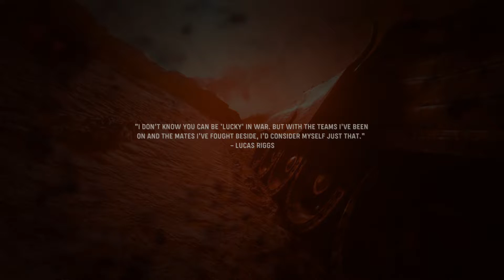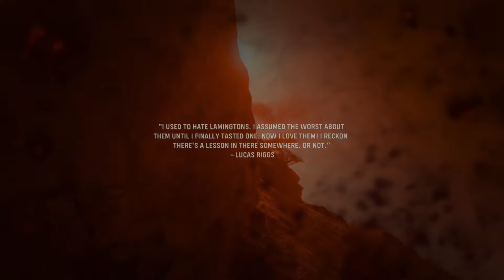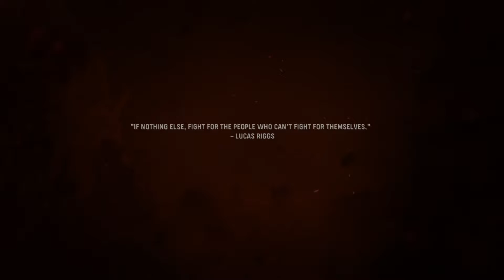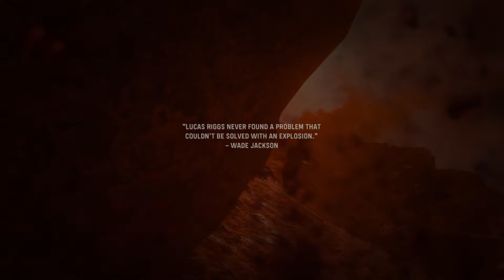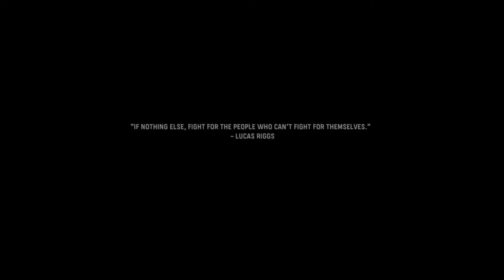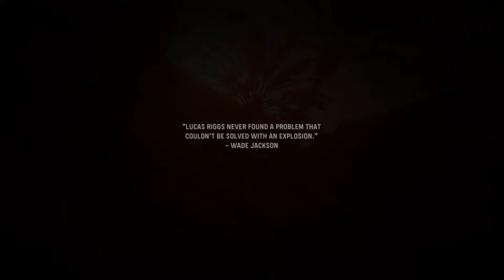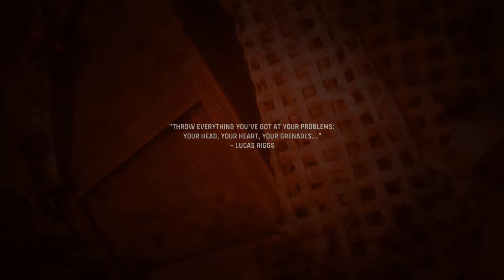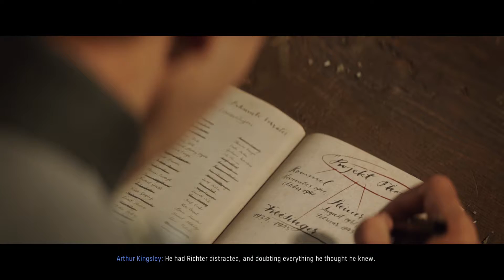Call of Duty Vanguard | Episode 9 | The Best of Plans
Even the best of plans have consequences in the end.